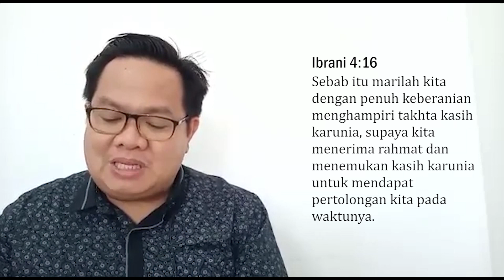MARILAH KITA MENGHAMPIRI TAKHTA KASIH KARUNIA DENGAN KEBERANIAN | RENUNGAN PAGI KRISTEN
By Pdt. Franklin Satori